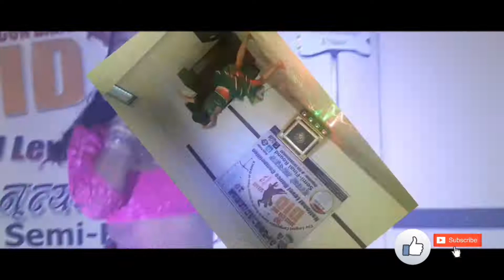DID_DANCE_ ICON_ DANG Dancing semi final promo